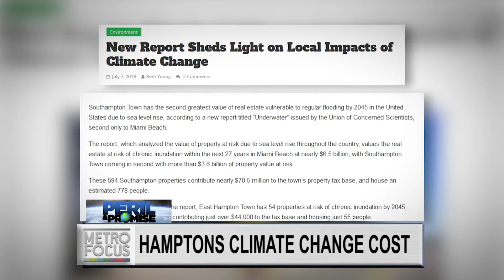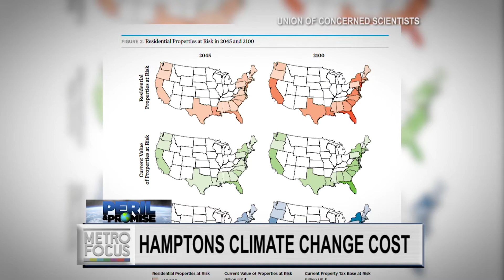Hamptons Cash & Climate Change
Homes in the Hamptons are desirable yet among the most vulnerable in the U.S. to costly climate change. We have the details.